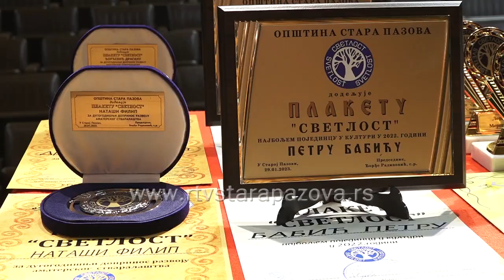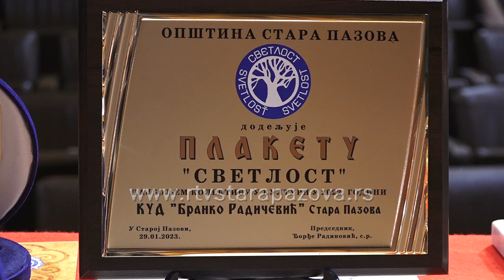Nataši Filip i Draganu Đorđevicu Plaketa Svetlosti za životno delo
Tradicionalnе nagradе u kulturi koje dodeljuju najuspešnijima  Opština Stara Pazova,  Savez amatera i Centar za kulturu, a Plaketa „Svetlost“  za prethodnu godinu, uručene su sinoć. Najvredniji su zasijali plaketom Svetlost u svim oblastima amaterskog stvaralaštva a uručene  su i specijalna priznanja za životno delo.